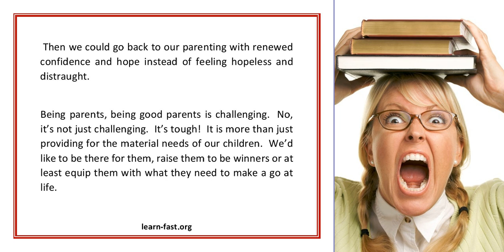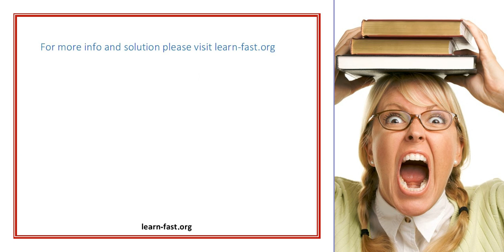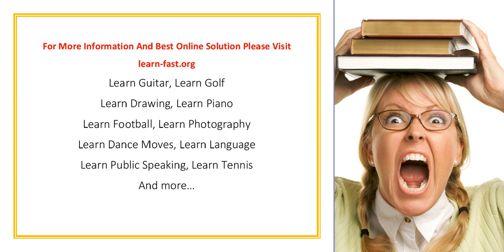Learning The Skills of Parenting